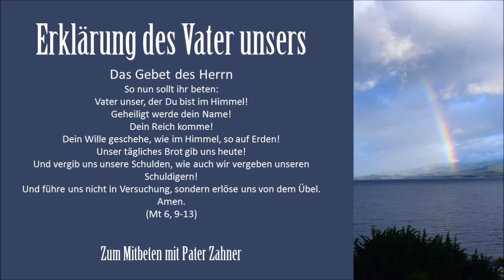Erklärung des Vater unsers